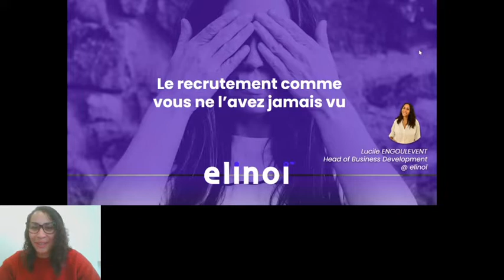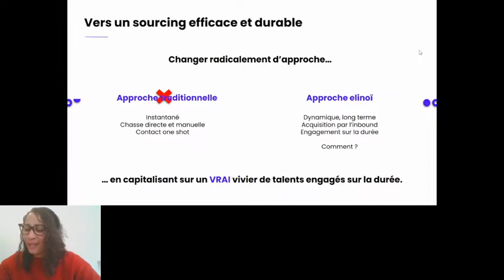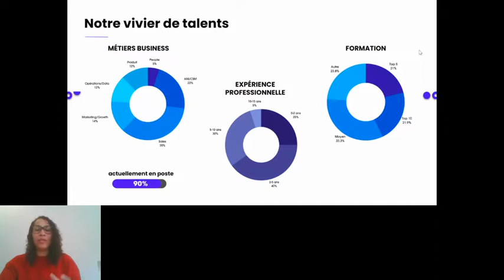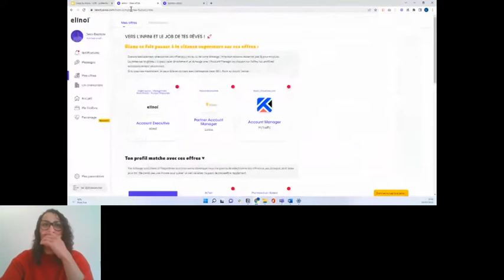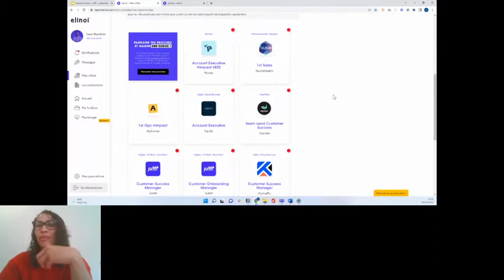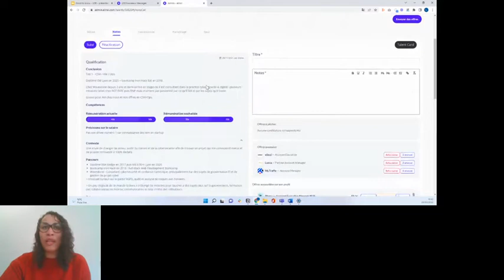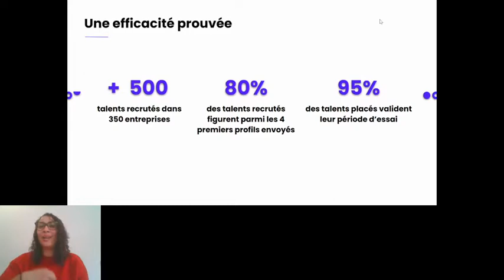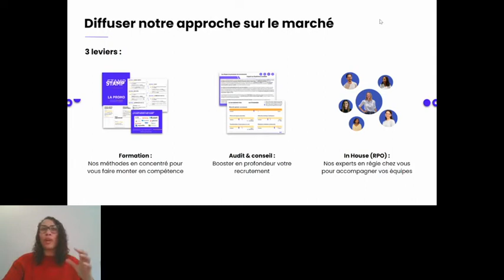LODR spécial Sourcing - elinoï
Le sourcing ce n’est pas qu’une affaire de pipe qui se gère avec de la tech ou des heures de chasse. C’est aussi mais surtout une capacité à engager les talents tout au long du processus chez vous et les intégrer à une trajectoire globale qui impacte votre business.
elinoï allie le meilleur de la tech et de l’humain pour vous aider à identifier, attirer et engager sur la durée les meilleurs profils business. elinoï c'est une machine d’acquisition avec une communauté sélective de 10 000 tops profils business venus sans chasse externe déjà qualifiés et engagés par nos experts.
Mais pas seulement.
elinoï va beaucoup plus loin grâce à l’humain pour vous connecter à ces tops profils, les engager dans vos process puis sur la durée dans votre entreprise. Comment ? Grâce à ses experts qui comprennent vos enjeux business, votre culture et connaissent nos talents sur le bout des doigts. elinoï est le tiers de confiance qui vous connecte seulement aux bonnes personnes pour les bons jobs au bon moment.

Les Outils du Recrutement, c'est l’événement live, visio et gratuit de L’Ecole du Recrutement pour t’aider à choisir tes outils de recrutement et passer à l’action sans avoir peur de te tromper !

LODR est fait pour toi si
#1. Tu ne sais pas solution choisir. Tu as peur de te tromper et de perdre des candidats.
#2. Tu ne comprends pas les tarifs et le fonctionnement de chaque formule. Tu crains de mal dépenser ton budget.
#3. Tu manques de temps pour réaliser un comparatif et tu trouves le marché opaque.